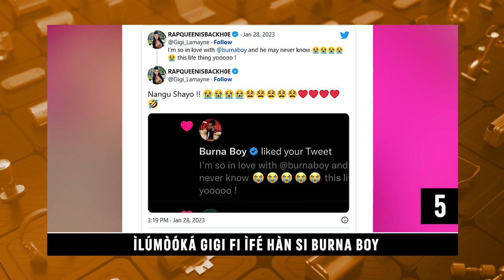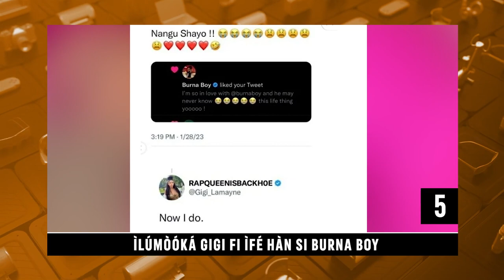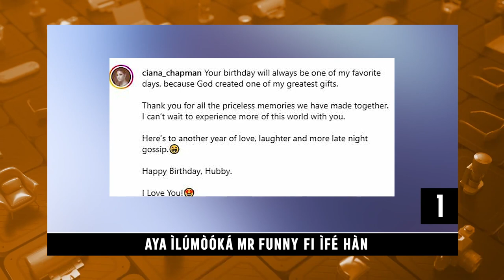Ayeye Ojo Ibi Ibile Vogue | Ajaabale Mewa Lori Orisun